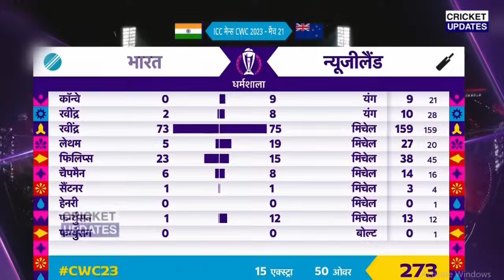Kohli Jadeja ने भारत को NZ के खिलाफ दिलाई ऐतिहासिक जीत तो Rivaba ने Dhoni को लेकर कहा ऐसा जीता दिल